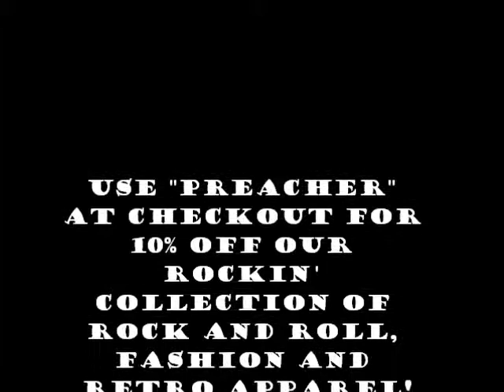The Preacher Man Loves Flyclothing.com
The Preacher Man reviews Flyclothing.com